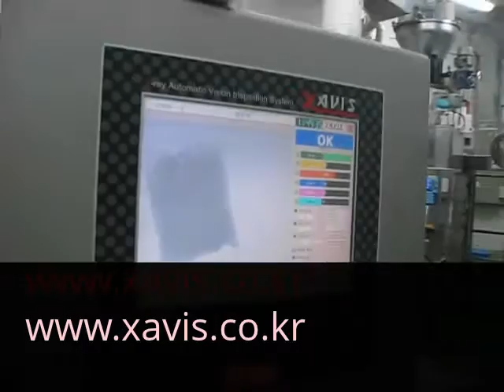XAVIS_X-RAY INSPECION SYSTEM POUCH FLOUR FSCAN-3280